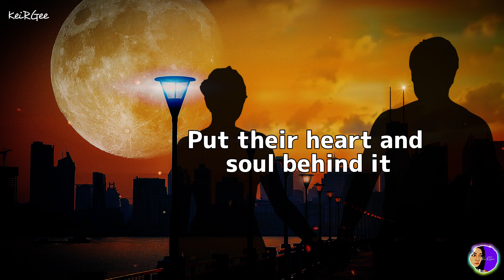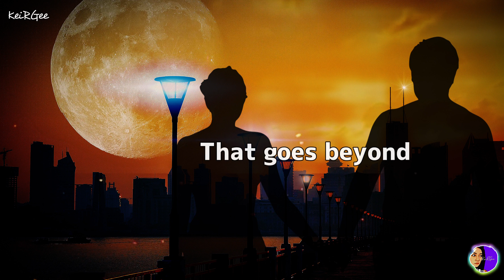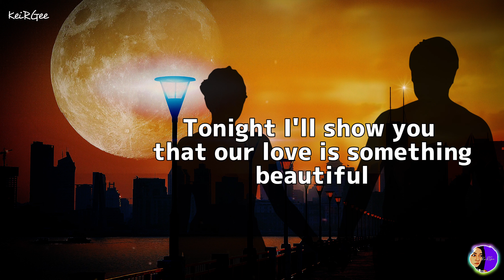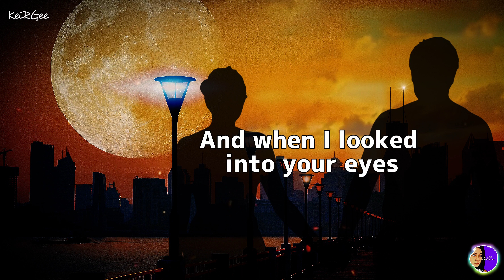A Long and Lasting Love | by Crystal Gayle | KeiRGee Lyrics Video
Artist

Crystal Gayle

Crystal Gayle (born Brenda Gail Webb; January 9, 1951)is an American country music singer best known for her 1977 hit "Don't It Make My Brown Eyes Blue". Initially, Gayle's management and record label were the same as that of her oldest sister, Loretta Lynn. Not finding success with the arrangement after several years, and with Lynn's encouragement, Gayle decided to try a different approach. She signed a new record contract and began recording with Nashville producer Allen Reynolds. Gayle's new sound was sometimes referred to as middle-of-the-road (MOR) or country pop, and was part of a bigger musical trend by many country artists of the 1970s to appeal to a wider audience. Subsequently, Gayle became one of the most successful crossover artists of the 1970s and 80s. Her floor-length hair has become synonymous with her name.

Album

Nobody Wants to Be Alone

Nobody Wants to Be Alone is an album by American country music singer Crystal Gayle. Released in April 1985, it peaked at no. 17 on the Billboard Country albums chart.

Released: 1985